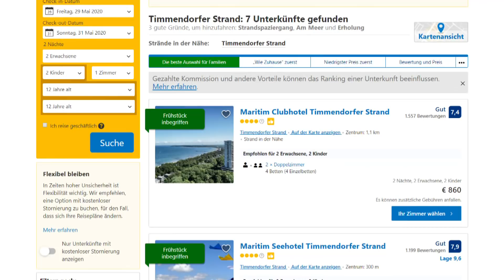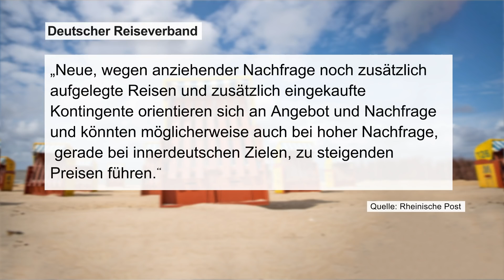CORONA-URLAUB 2020 wird ein teurer und eingeschränkter Spaß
Wie voll es in den Urlaubsgebieten Deutschlands wegen der Corona-Krise in diesem Sommer wird, vermag keiner wirklich einzuschätzen. Abzuzeichnen scheint sich aber bereits jetzt, dass es teurer wird. Das ist nicht nur eine Frage von Angebot und Nachfrage, es ist leider auch eine Frage von entgangenen Einnahmen der letzten Wochen.